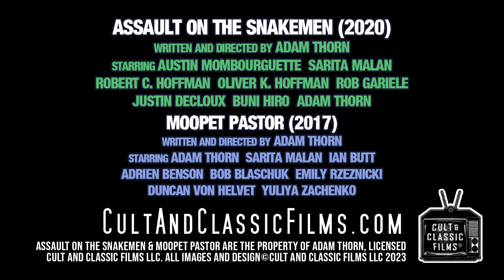ASSAULT ON THE SNAKEMEN & MOOPET PASTOR - TRAILER!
For our first release, we're proud to present two films by TERRIBLEFEST.com founder ADAM THORN, together in one release and in HD for the first time: ASSAULT ON THE SNAKEMEN (2020) & MOOPET PASTOR (2017)!

Along with these two films in AI-enhanced HD format, this Blu-ray release also has commentaries for both films and bloopers for Assault on the Snakemen! For the special Collector's Edition, the Blu-ray includes an Exclusive Slipcover featuring virgin artwork by Nate Wyckoff, a 5-Piece Retro Milkcap Set, and a Poster Signed by the Artist!

ASSAULT ON THE SNAKEMEN (2020):
In the future, Earth is ruined, robots wander the land, and humankind falls prey to the mutant SNAKEMEN!

These hideous creatures feast on human infants, and only one fighter exists who can stem their tide of terror-- a heroic warrior named RO STAR! Put on your headband because hero work is a sweaty business!

Featuring a track by punk legends GREEN JELLY, prepare for a backyard film masterpiece!

MOOPET PASTOR (2017):
When demons are afoot, who you gonna call? That’s right, FATHER COLM McDWINK!

Tormented by demon-possessed puppets, an innocent girl has only a single priest to protect her. Does Father McDwink have the strength, will, and accent thick enough to stand against the devil’s minions?

Moopet Pastor is the joyous blending of The Muppets and The Exorcist the GOVERNMENT doesn’t want you to see!